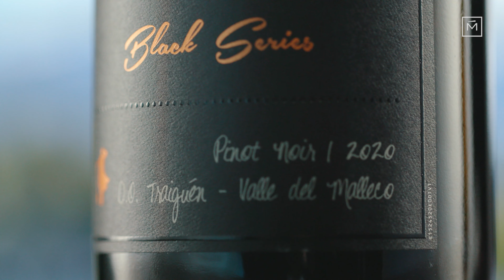Episode 3: New Frintiers